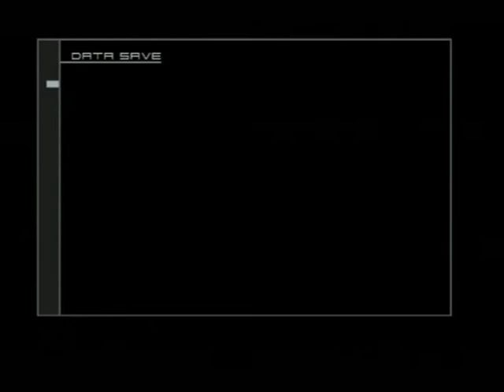Lets Play Metal Gear Solid 2 Part 28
Hartnäckigkeit zahlt sich aus! :D